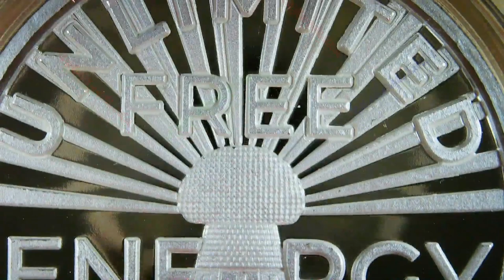Unlimited Free Energy / WORLD WAR MEme #64 / Silver Shield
Year: 2023
Title: Unlimited Free Energy
Series: WORLD WAR MEme #64
Creator: Chris Duane
Mint: Golden State Mint
Mintage: 555
1oz Silver Proof

Visionary inventor Nikola Tesla was a paradigm shaker with his invention of the Tesla Coil. It produced unlimited free energy from the aether. His Alternating Current (AC of AC/DC) also was able to transmit energy wirelessly 100 years ago. Big bank industrialists saw his paradigm changing energy as a competitor of theirs. They put their money behind Edison’s Direct Current DC so they could monetize the power. Despite Tesla’s loss and dying broke in a hotel, the revolutionary technology is still available for a conscious humanity to power the future away from centralized power.